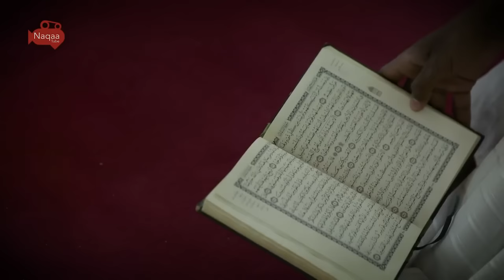Surat Al-Naml by Sheikh Noreen Muhammad Sidiq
Surat Al-Naml